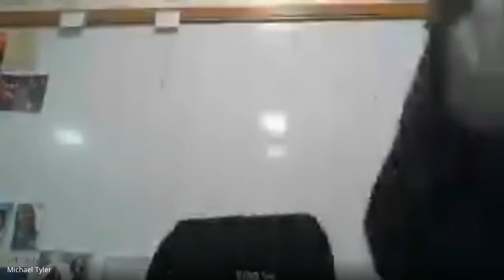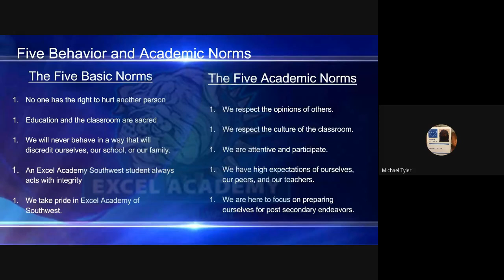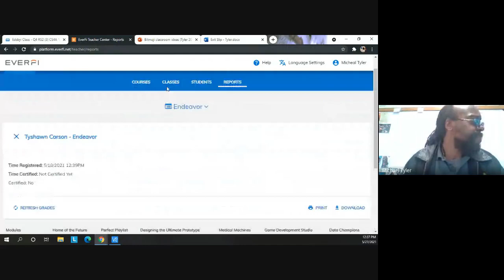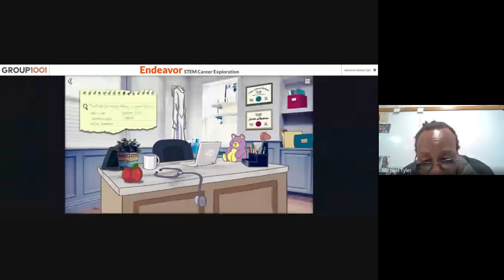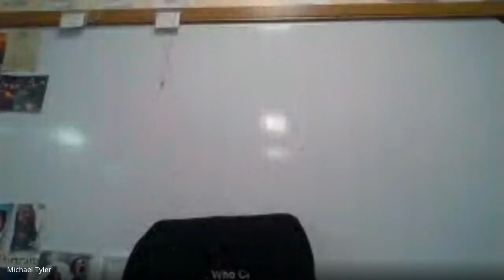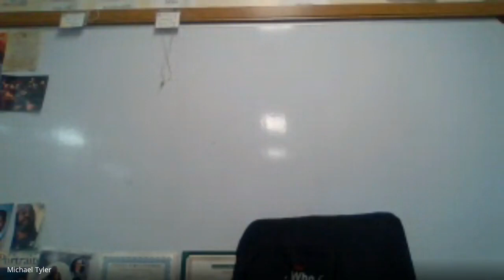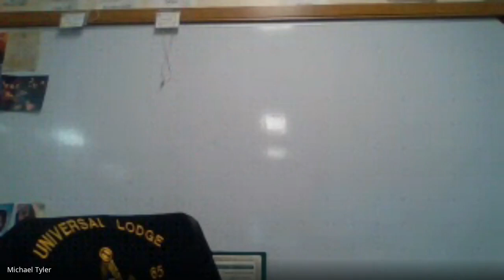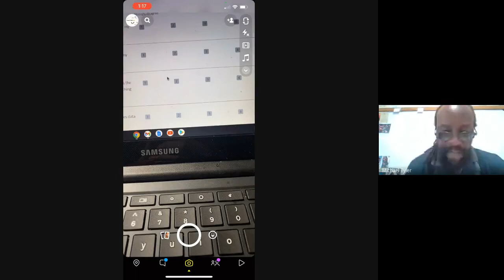Computer Science 4 All Q4 B 2021 05 27 at 10 21 GMT 7